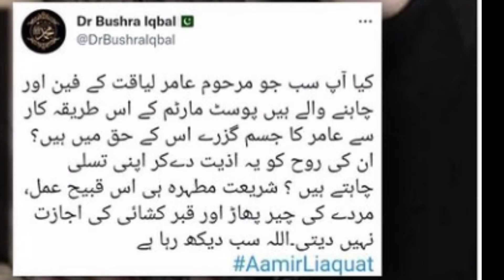Bushra Iqbal's Reaction on postmartum of Amir Liaquat